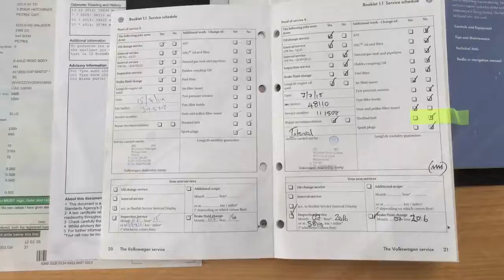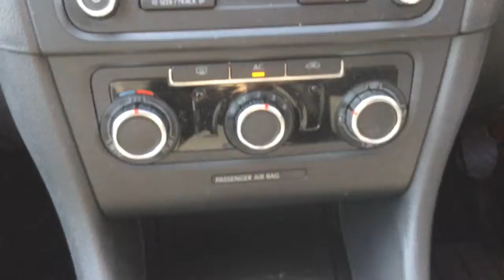Volkswagen Golf SE 1.4 Tsi 5dr now sold by Taylors Pitstop Garage, nr Crawley West Sussex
Telephone :Sales & Service 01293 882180

Ref: 13487